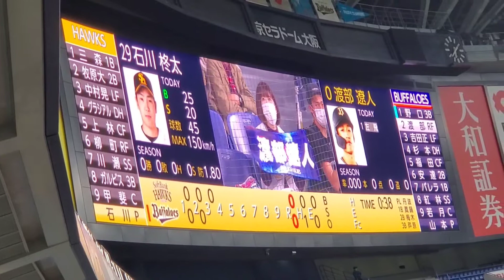20220419 ﾙｰｷｰ 渡部遼人 登場曲【｢オリジナルスマイル｣／SMAP】 3回ｳﾗ ｵﾘｯｸｽ･ﾊﾞﾌｧﾛｰｽﾞ@京ｾﾗﾄﾞｰﾑ大阪･ﾚﾌﾄ外野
【｢オリジナルスマイル｣／SMAP】